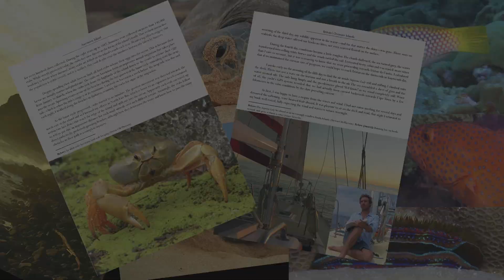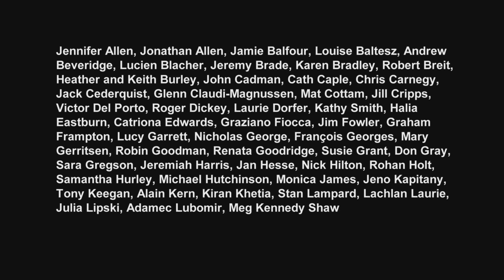Pitcairn Islands – Henderson Island's wildlife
Watch the three-part Britain's Treasure Islands documentary series on BBC FOUR, starting Tue 12 Apr 2016 21:00. (repeated Wed 13 Apr 2016 20:00).

Henderson Island is located in the Pitcairn Island group. It lies near to the middle of the Pacific Ocean - the largest ocean on the planet. It is one of the most remote and inaccessible islands on Earth, and remains uninhabited. Due to its isolation it is little impacted by mankind and harbours several unique species of birds that occur nowhere else. Stewart McPherson made a rare visit to Henderson Island, and this film documents the wildlife that he encountered.

Please note: although complementary to the BBC FOUR series, the 40 short mini-documentaries are not commissioned or editorially overseen by BBC.

BRITAIN'S TREASURE ISLANDS - MINI-DOCUMENTARIES

Introduction

Mini-documentaries about each of the UK Overseas Territories

Mini-documentaries about specific subjects on particular UK Overseas Territories

Mini-documentaries about systematic wildlife groups across all of the UK Overseas Territories

Overview mini-documentaries

Shipping 5,000 books to all UK secondary schools COMING SOON